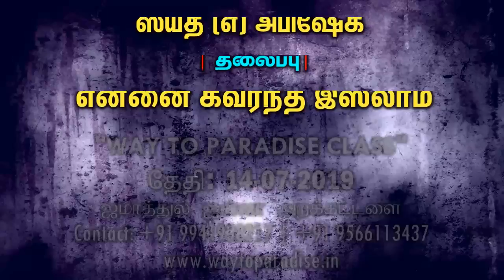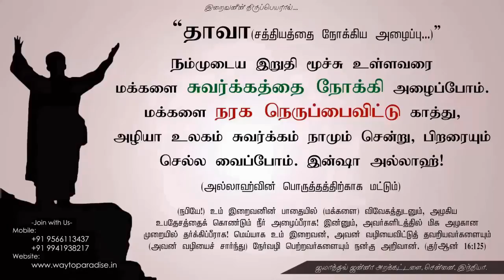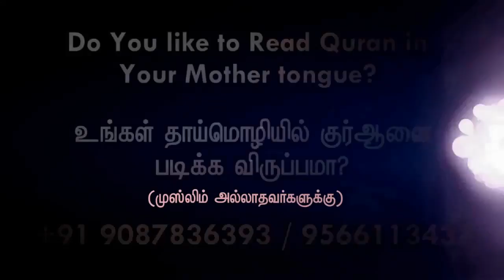என்னை கவர்ந்த இஸ்லாம்ᴴᴰ┇Zaid @ Abishek┇Way to Paradise Class